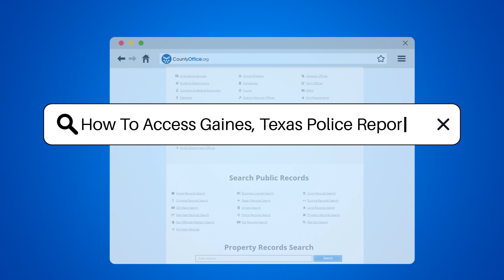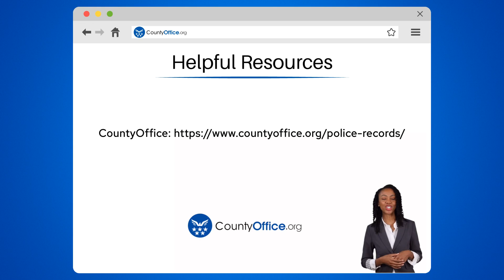How To Access Gaines County, Texas Police Reports? - CountyOffice.org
How To Access Gaines County, Texas Police Reports? Navigating the process of obtaining police reports can seem daunting, but in Gaines, Texas, it's more straightforward than you might think. Whether you're a concerned citizen, a researcher, or just plain curious, our video guide walks you through the steps to access these important public records. From visiting the Gaines Police Department in person to exploring online options and making phone inquiries, we've got you covered with practical advice and tips to make your search as smooth as possible. Plus, we'll share insights on what details you'll need to have on hand and where to go for non-criminal reports. So, if you're ready to embark on your informational quest, watch our video for all the guidance you need.